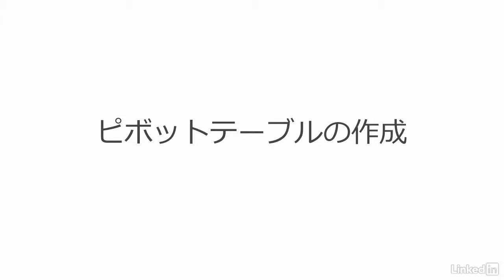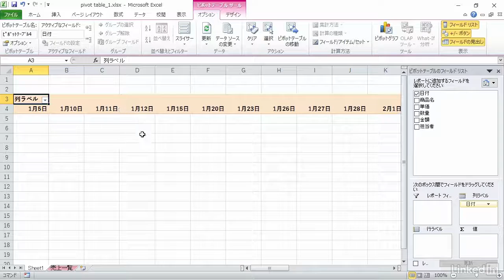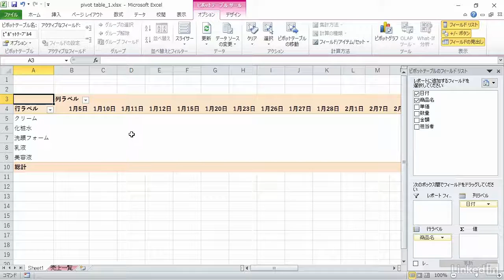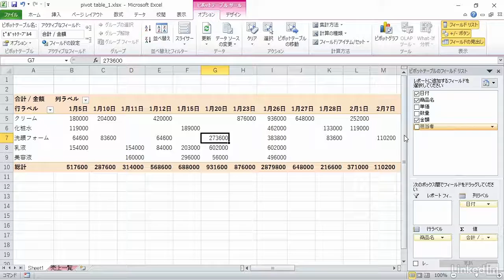Excel 2010 基本：ピボットテーブルを作成する｜Lynda.com 日本版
説明：ピボットテーブルの作成手順について解説します。データベースのリストを基にピボットテーブルを作成し、分析する用途に応じて必要なフィールドをピボットテーブルのレイアウトに配置します。

この動画はLynda.com日本版による清水あけみ講師のコース「Excel 2010 基本講座」から抜粋したものです。